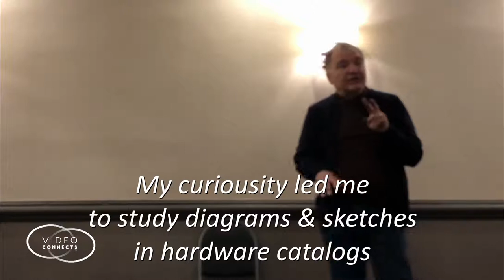Terry The Fixer - The Process of Not Getting Feedback To Succeed at Your Desired Goal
I am a Fixer. Since I was in the single digits age, I loved learning how things work. My self study each morning during breakfast into the hardware catalogs on our kitchen table was fun.

I remember constantly going over products that had simple sketches and pictures showing the product installed and in use around the yard or house.

I didn’t realize at the time but in that daily practise, I was already developing my own process of discovering, absorbing, questioning and reaffirming the catalog curriculum. This was my first self discovery into design, process and relationships.